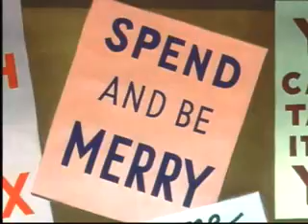The Banned: The Spirit of '43 (Donald Duck Cartoon)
Remember if You Spend Your Money... Your'e A Friend of Hitler
(But This Only Applies to You if You Don't Support WWII)

Also, Is That Scrooge McDuck?